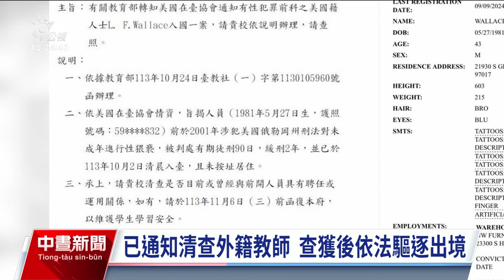美籍男涉猥褻未成年入境台灣 移民署已證實並追查行蹤中｜20241106 公視中晝新聞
一名美國籍男子曾涉及未成年猥褻案，在當地有判刑紀錄。現在傳出他在10月初來台，而且沒有按址居住，引起各界關注。對此移民署證實，這位美籍人士入境台灣，目前行蹤成謎，已成立專案小組追查。